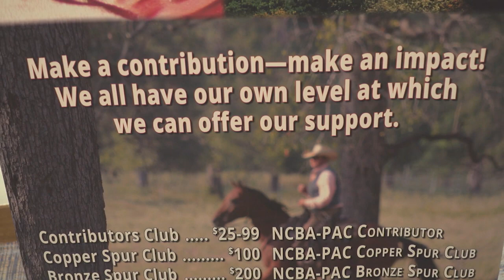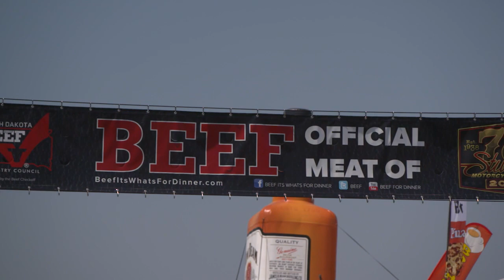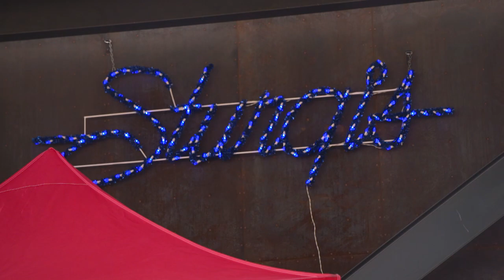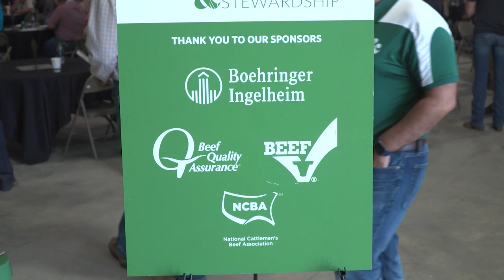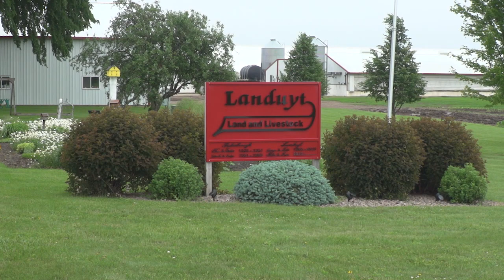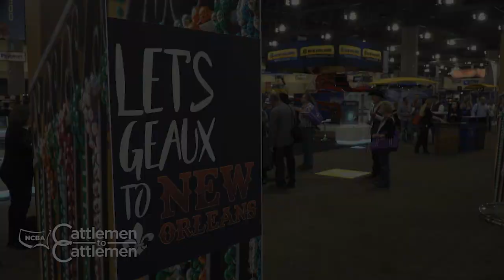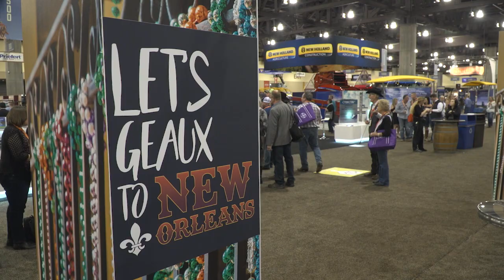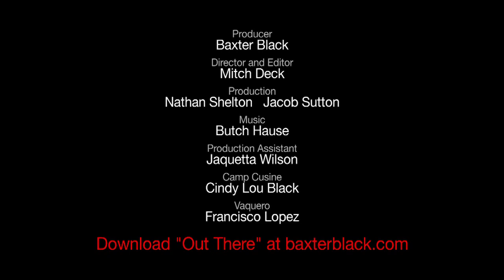NCBA's Cattlemen to Cattlemen - September 25, 2018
We'll discuss trade and market access issues that could impact U.S. beef exports. We'll also take a look at the NCBA Political Action Committee and the role it plays in protecting the beef industry. Plus, a visit the Sturgis motorcycle rally for a high stakes battle to grill the best burger.